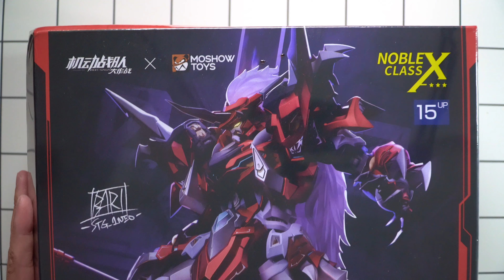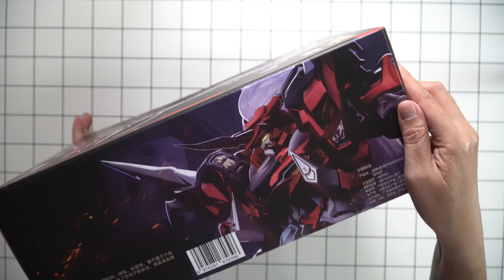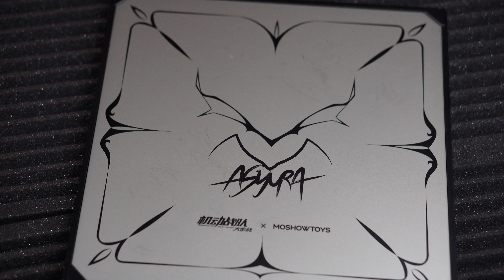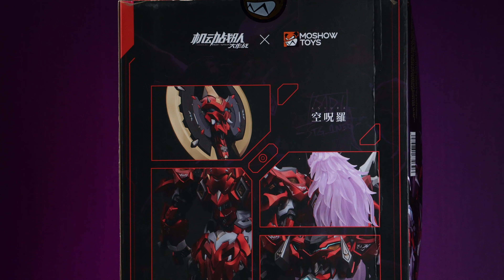รีวิว MOSHOW ASYURA "IRON SAGA" 1/72 (Action Figure)